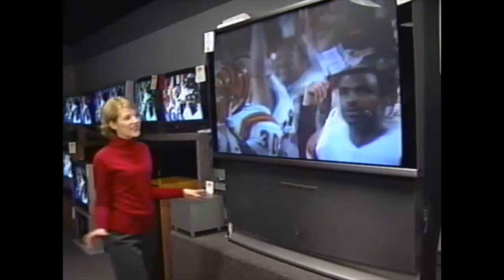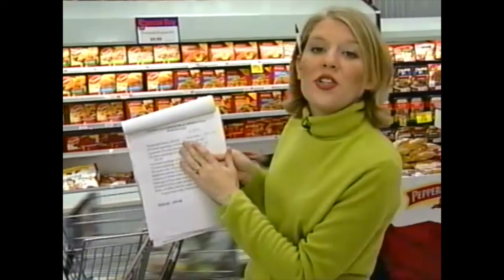Kate Scott news clips, WHLT 22 and KFVS 12 (CBS affiliates), 2000-2004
Archive news clips of Kate Scott (now Kate Hayes) reporting and anchoring for CBS affiliates WHLT22 in Hattiesburg, Mississippi and KFVS12 in Cape Giradeau, Missouri. 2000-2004